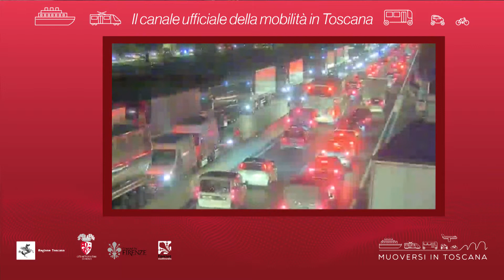Muoversi in Toscana - Edizione delle 19.30 del 20 marzo 2019